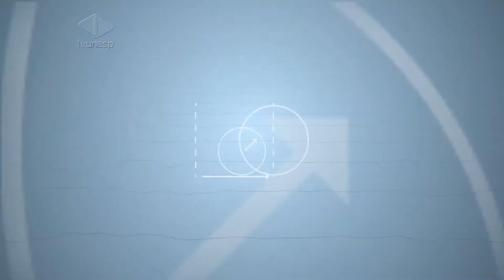Ciência Sem Limites | Estudo dos batimentos cardíacos no dia a dia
Estudar os batimentos cardíacos em situações do dia a dia, por meio de um método não invasivo e muito eficiente.
É dessa forma que o pesquisador Vitor Engrácia Valenti, da Unesp de Marília, estuda o coração e os efeitos que a música, a espiritualidade e a deglutição podem causar nele.